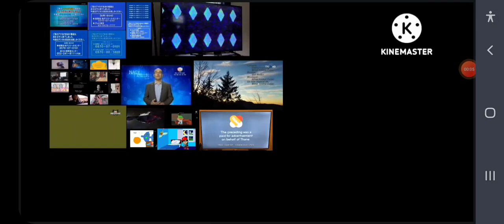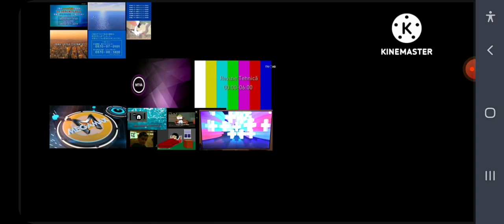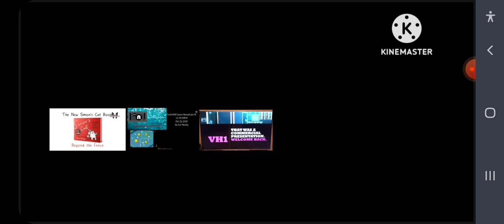Final Closedown Of Channels But There End All The Same Time Round 29